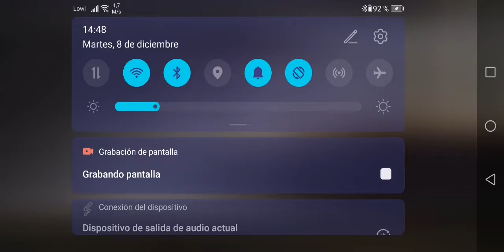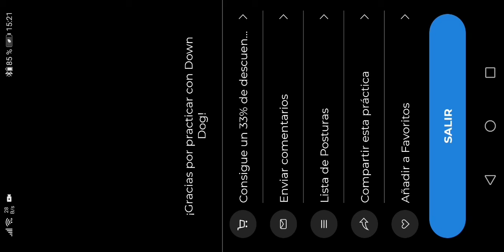Sin calentamiento intermedio 2 equilibrios de pie 30min